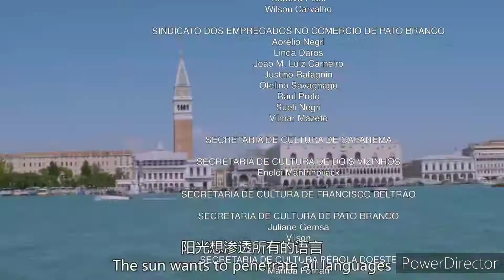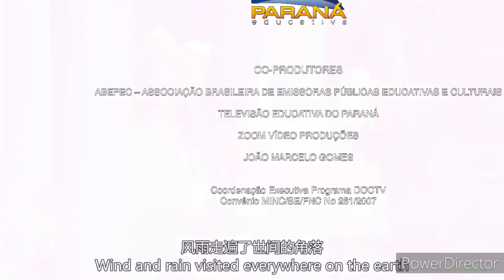piccolo coro dell'antoniano la serie episódio final créditos finales (en inglês)